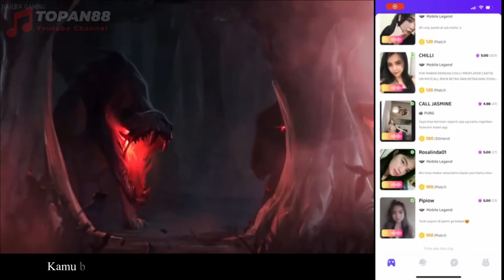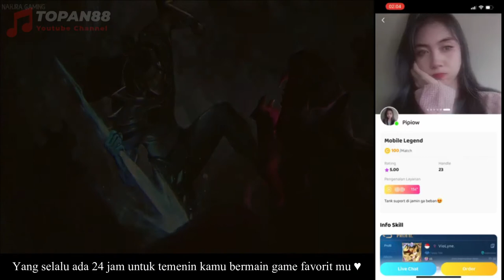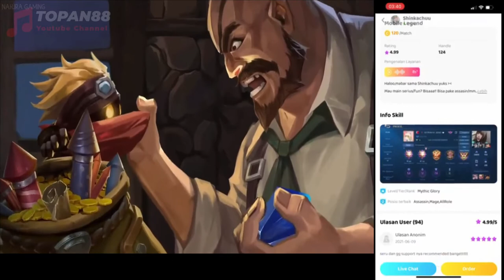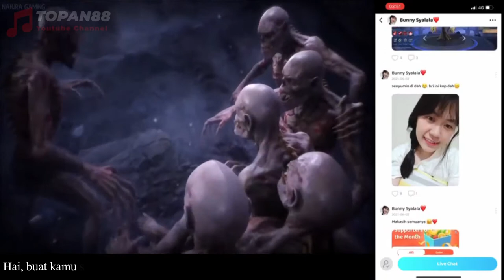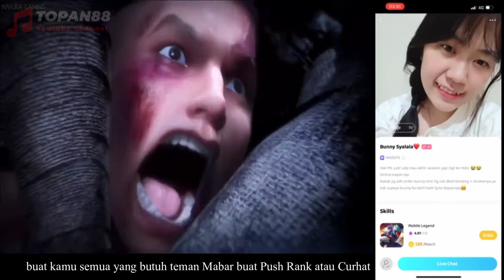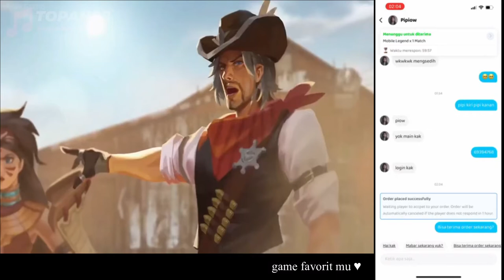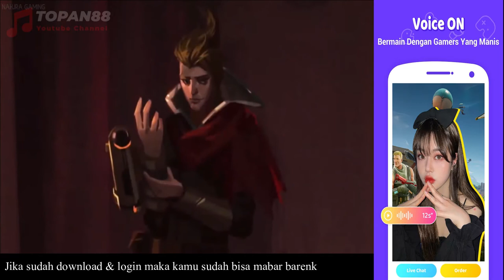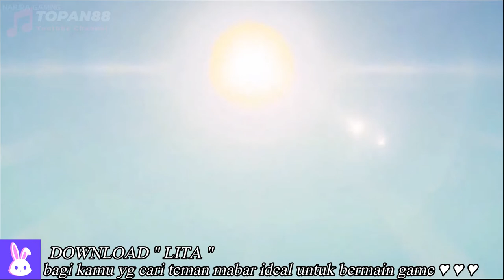NEW GAMING MUSIC 2021 MOBILE LEGENDS MOVIE CINEMATIC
Download sekarang! ada kesempatan dapat free order !

Asli keren sih ini aplikasi jasa teman mabar namanya Lita, cewek nya bukan hanya cantik tapi jago main juga lho.

lkuti Social Media Lita APP, ada kesempatan gratis untuk Mabar game dengan cewek!!

Ikuti Social Media Lita APP, ada kesempatan gratis untuk Mabar game dengan cewek!!

Jika kamu adalah konten kreator dan menyukai konsep app Lita, silahkan join di event undangan dan mendapatkan bonus